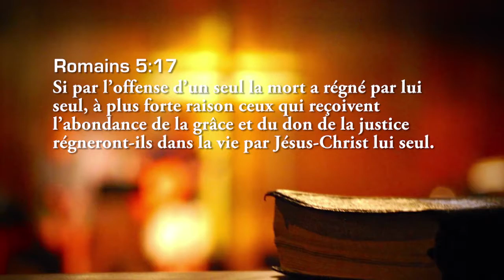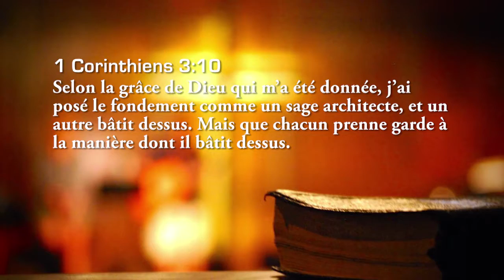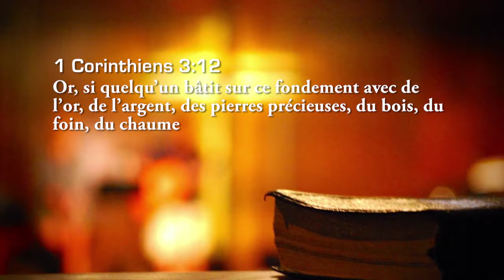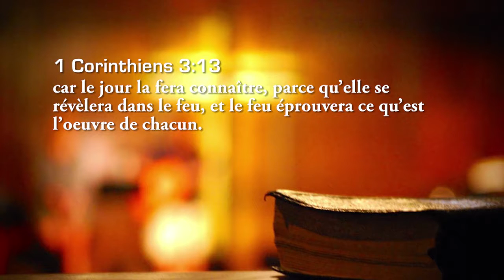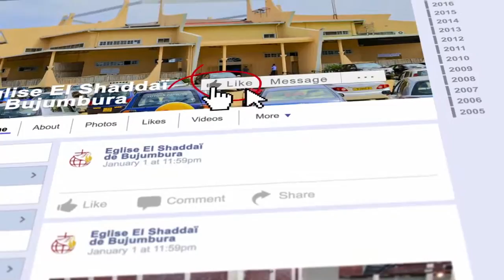Les manifestations du Royaume N18